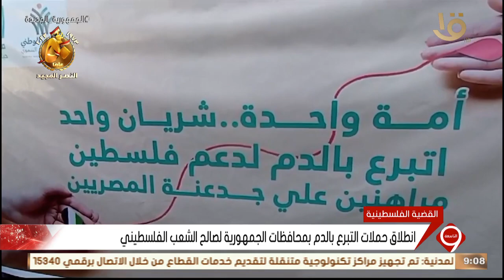انطلاق حملات التبرع بالدم بمحافظات الجمهورية لصالح الشعب الفلسطيني